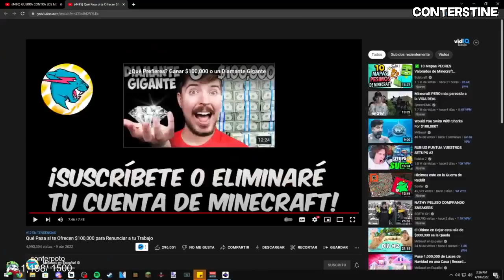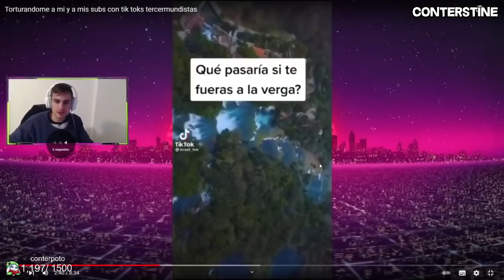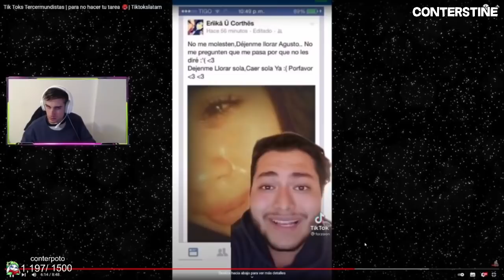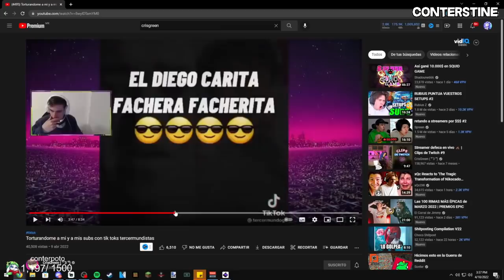CONTERSTINE reacciona a Torturandome a mi y a mis subs con tik toks tercermundistas 😂😱